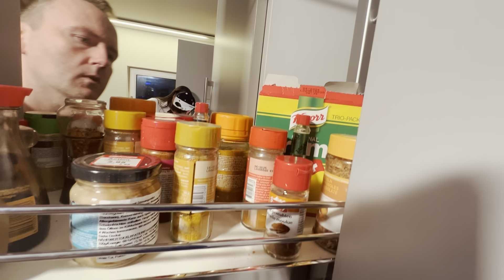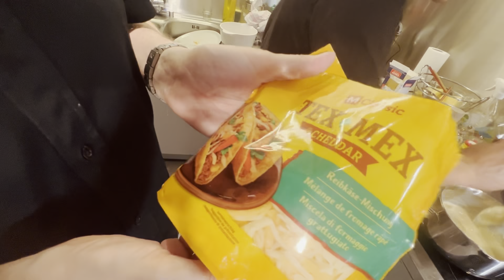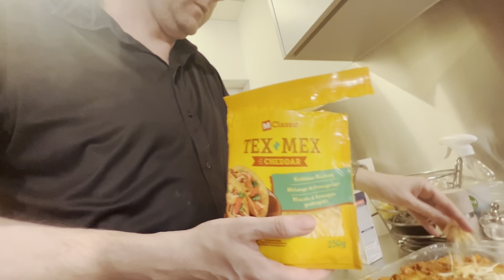Kanzlei Kochshow 101 mit Christopher Gugger und Saskia Kölliker - Lasagne bolognaise + vegetarisch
Die Kanzlei Kochshow Nr  101 mit Christopher Gugger und Saskia Kölliker - selbstgemachte Lasagne bolognaise und Lasagne vegetarisch